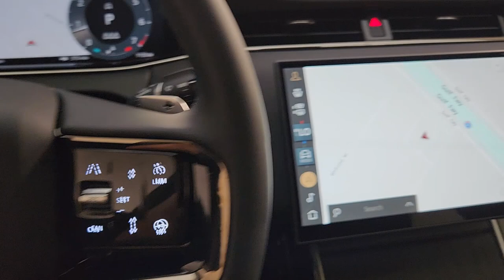2025 Land Rover Range_Rover_Evoque Dynamic TX Friendswood, Pearland, Houston, Pasadena, League ...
New 2025 Land Rover Range_Rover_Evoque Dynamic available at Land Rover Clear Lake located in 17970 Gulf Freeway, Friendswood, TX, 77546. Servicing the Friendswood, Pearland, Houston, Pasadena, League City area.
Please mention the stock SH273960 when you contact the dealership for this vehicle.

Look no further than the  2025  LAND ROVER Range Rover Evoque. Elevate your daily drive in this solid and stylish Range Rover Evoque. From its all-weather capability to its crisply tailored interior and tech-savvy connectivity, this substantial-feeling, subcompact luxury SUV infuses every journey with pure delight. The following are some of this vehicles highlighted options: Apple Carplay®/Android Auto®, Navigation System, Keyless Entry, Moonroof, Fog Lamps, Premium Sound System, Back-Up Camera, Satellite Radio, Power Liftgate, Power Passenger Seat. Rediscover the pleasure of the drive in this beautifully crafted Range Rover Evoque. Our staff will toss you the keys and give you an outstanding customer experience.